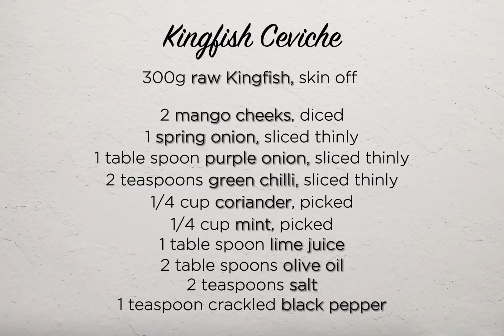Kingfish Ceviche Mango